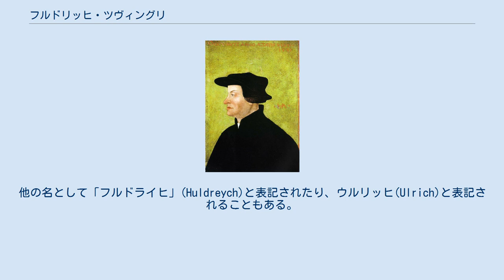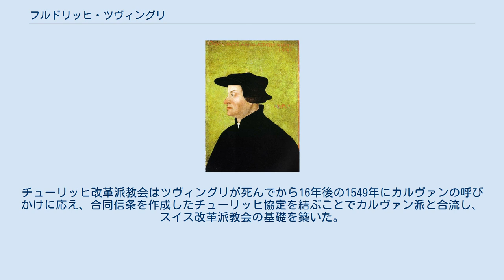フルドリッヒ・ツヴィングリ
ハンス・アスパーによるフルドリッヒ・ツヴィングリの肖像画（1531年） フルドリッヒ・ツヴィングリ（独: Huldrych Zwingli、1484年1月1日 - 1531年10月11日）は、スイス最初の宗教改革者である。
スイス改革派教会の創始者で、チューリッヒに神聖政治を確立しようとした。
「聖書のみ」を信仰の基準としたこと、信仰そのものが大事だと説いたこと、万人祭司説を説いたことはマルティン・ルターと変わらなかったが、それ以外の部分においてルターと意見を異にしていた。
彼らはマールブルク会談で多くの論点について合意したが、聖餐論で一致することができなかった。
カトリック諸州との内戦の中で戦死した。
47歳だった。
 ルターと並んで宗教改革の初期の立役者の一人だが、ルターと対立したことや、これもルターとは違い志半ばにして戦死したことなどからルターほどの知名度はない人物である。
ツヴィングリの残したものは、今日も改革派教会の信仰告白、礼拝、教会などの内に見る事が出来る。
他の名として「フルドライヒ」(Huldreych)と表記されたり、ウルリッヒ(Ulrich)と表記されることもある。
 ザンクト・ガレン州トッゲンブルク地方のヴィルトハウス(Wirthaus)にある村にドイツ系の地元の有力者の子として生まれたツヴィングリは、ウィーン大学とバーゼル大学で宗教学を学んで、人文主義者（ヒューマニスト）としての学識を深めた。
1506年、22歳で司祭に叙階されてグラールスの主任司祭となった。
やがてフランス軍が徴兵活動を行うと、これに抗議してグラールスを去った。
 1518年チューリッヒの市参事会に招かれてチューリッヒ司教座聖堂の説教師の地位につく。
自らも人文主義者であり、ギリシア語とヘブライ語を学んでいたツヴィングリは、当時一世を風靡していた人文主義者デジデリウス・エラスムスから大きな影響を受け、聖書の原典研究に傾倒した。
また、主日の説教の内容も聖書と教父の著作のみによるものにしようと決意した。
 キリスト教の原点回帰を意識し始めたツヴィングリの目には、当時の教会制度にはさまざまな問題点があると思われた。
彼の人生の転機となったのはコンスタンツ大司教の許可を得ずに贖宥状販売の説教を行っていたベルナルディノ・サンソンという説教師を批判する説教を1519年に行ったことであった。
この説教自体はコンスタンツ大司教の依頼によるものであり、結果的にサンソンはローマ教皇レオ10世によってその職を解かれることになったが、ツヴィングリはこの頃からカトリック教会との距離を意識し始めることになる。
ツヴィングリ自身は否定しているが、ルターの活動も影響していたと考えられている。
ツヴィングリはキリスト教生活におけるすべての慣行を、聖書を基準にして再検討すべきだと考えた。
 ルターと同じようにキリスト教の信仰の基準を「聖書のみ」と考えたツヴィングリは、キリスト教刷新運動に乗り出すが、それは単に宗教改革の枠を超えて社会変革を志向したものであった。
このため、ツヴィングリはチューリッヒ市参事会に改革への協力を求め、参事会もこれに答えた。
これはツヴィングリが、すでにチューリッヒで大きな影響力を持つ存在になっていたことを示している。
彼は聖書に根拠が見つからない全ての教会制度の破棄を、参事会を通して呼びかけさせたのである。
 チューリッヒ市はカトリック教会支持派とツヴィングリ支持派に分かれた。
数年にわたる争いの末、最終的にツヴィングリの意見が勝利し、教皇制度と教会の聖職位階制度（ヒエラルキー）は否定され、市内の教会の聖画・聖像は破壊、修道院は閉鎖された。
同時にツヴィングリは司祭独身制も不要のものと考えて撤廃したが、これは教義的な理由というよりもすでに自分がアンナ・ラインハルトという未亡人と同棲生活をしていたからであったといわれている。
ミサだけは一般庶民への影響も考えて、しばらくは旧来の形式が保持されていた。
 改革が十分に進んだと見たツヴィングリは1525年4月13日、聖木曜日にミサを廃止し、自らの考案した「主の晩餐」の式を初めて行った。
従来のカトリック教会の典礼になじんだ人々にとって、すべてが変えられた典礼はショックであったが、...